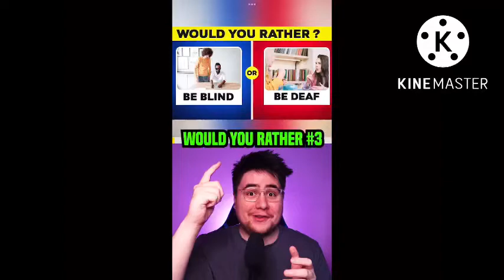I would pick deaf Because I love listening to music￼